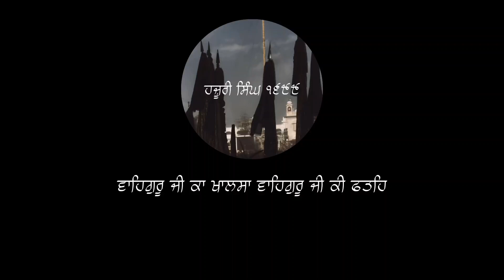Joti Jot Sakhi Dhan Dhan Sri Guru Nanak Dev Ji • Bhai Kashmir Singh Ji • Hazur Sahib Nanded